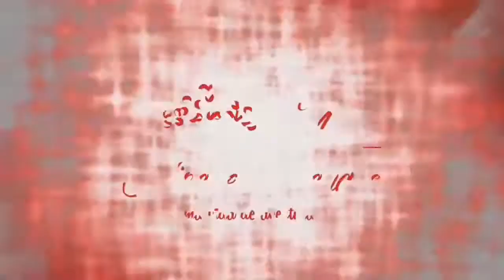Vlog diário de quarentena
Como será que está sendo meu dia a dia na quarentena hiean? vem conferir!